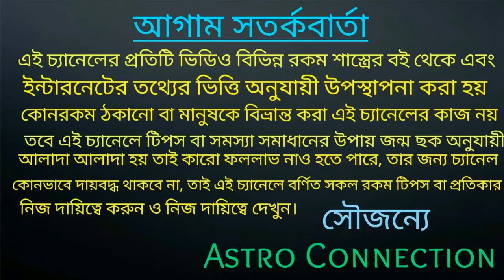মহা শিবরাত্রি তে মীন রাশির জাতক-জাতিকারা করুন এই ক্রিয়া।In the great Shivaratri, perform this activ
মীন রাশির জাতক-জাতিকারা এই মহা শিবরাত্রি তে এশিয়াটিক করুন যাদের মাঙ্গলিক দোষ আছে যাদের গ্রহণ দোষ আছে জারিনে জর্জরিত